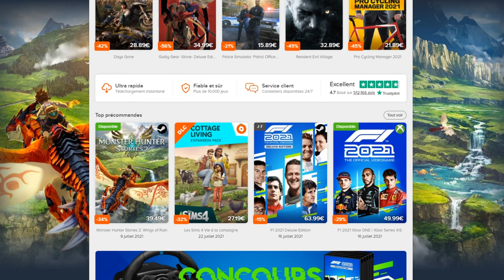DUEL INVOCATION GOHAN LF REVIVE DB LEGENDS VS LUCKDIVINE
Duel INVOCATION sur le jeu DBLEGENDS vs Ludivine pour GOHAN LF Revive